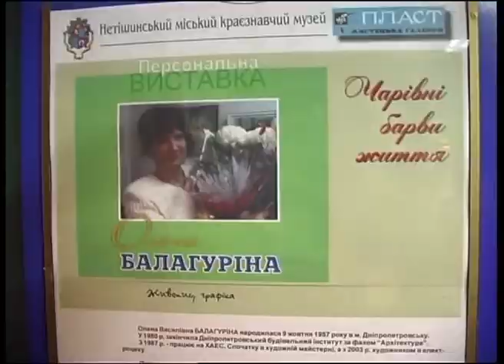ХАЕС 07 11 14 Виставка художниці Олени Балагуріної в «Арт – пласті»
В галереї «Арт пласт» Нетішина відбулася персональна виставка працівниці електроцеху ХАЕС Олени Балагуріної «Чарівні барви життя». Нетішинську мисткиню з черговим творчим здобутком привітали рідні, друзі, колеги по роботі, керівництво цеху, профспілки ХАЕС